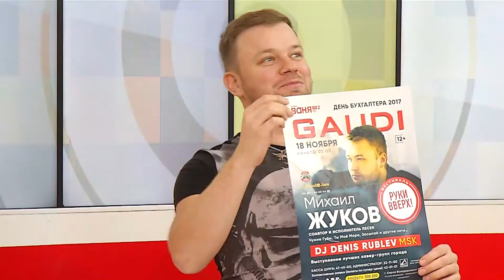ГОСТЬ - DJ Джанго